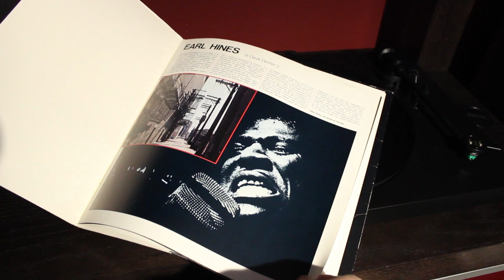Earl Hines - Save It Pretty Mama (VINYL)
REAL VINYL AUDIO (Hi-Res Audio)
-Sony PS-HX500
-AT-VM95E Elliptical Bonded Dual Moving Magnet Stereo Cartridge
-CANON
-IANIRO
-MacBook Pro